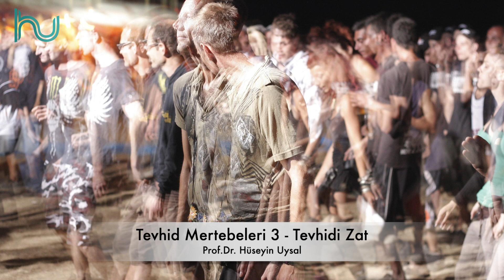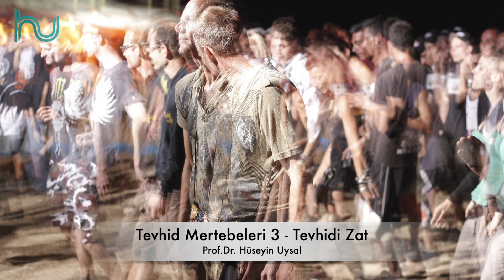Tevhid Mertebeleri 3 - Tevhidi Zat - Prof. Dr. Hüseyin Uysal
Tevhîd Mertebeleri’nin üçüncüsü “Tevhîd-i Zât” yâni “Zât’ın birliği”dir. “Tevhîd-i Zât”, aynı zamanda fenâ (yokluk) makâmlarının da sonuncusudur.

Tevhîd-i Ef’âl ile başlayan Fenâ Mertebeleri, sırasıyla Tevhîd-i Sıfat ile devam eder ve Tevhîd-i Zât ile sona erer. Bu mertebeleri hakkıyla idrâk eden kişi fiillerini, sıfatlarını ve zâtını Hakk’a vererek “Ölmeden önce ölünüz” sözünün sırrını zevketmiş ve hiçlik idrâkinin ne olduğu hakkında bir izlenim elde etmiştir.

Tevhîd-i Zât’ın idrâkine kaynaklık eden düşünce: “Lâ mevcûde illâ Hû”, yâni “O’ndan başka varlık yoktur” ifâdesidir.

Buraya gelen kişi ölmeden evvel ölmenin zevkine varmış, kendi mülkü zannettiği ef’âl, sıfat ve zât’ı Hakk’a teslim ederek “Hiç” olduğunu anlamıştır. Tevhîd-i Zât, nefsâniyetin bittiği rûhaniyyetin başladığı, yoğunluğun yerini şeffaflığa bıraktığı bir makâmdır.

Ve bu makâm; uykunun (rüyânın) sona erip uyanıklığın devreye girdiği bir makâmdır. Tevhîd-i Zât’ı bir kere idrâk eden kişi için varlığın perdeleyici (aldatıcı, ikiyüzlü) görüntüsü kaybolur, onun yerini artık “O’ndan başka hiçbir varlık yoktur” zevki alır.

Böylece, Fenâ Mertebeleri tamam olmuş, Bekâ Mertebeleri başlamıştır.

Tevhîd-i Zât neş’esini zevk ve hazmeden biri için artık tüm varlıkların insanlar için bir mekri (hilesi) kalmaz. Nereye dönse muhâtabı Hakk’dır. Her ân Hakk’ın huzûrunda bulunmanın kendisine bahşettiği Üstün Edeb’le hareket eder.

Prof. Dr. Hüseyin Uysal